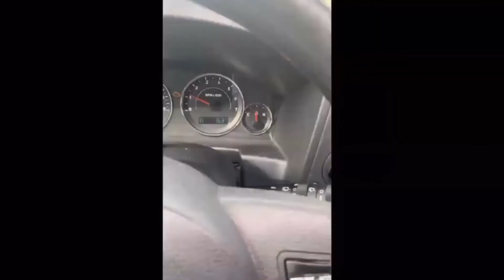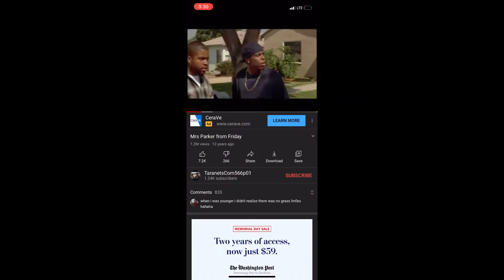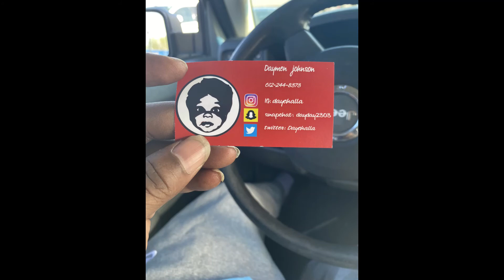Me And My Son Tried A New Barber Guess What happen * EPIC VLOG*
A day in Minnesota getting a lining  by a new barber 💈 and son a haircut, check out the vlog